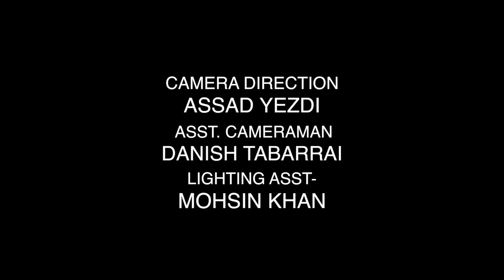Tum Khush Raho directed by Shabana Sayed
Actors - Irshaad I Siddiqui , Diaansh & other senior actors